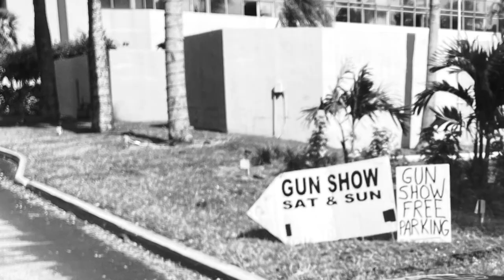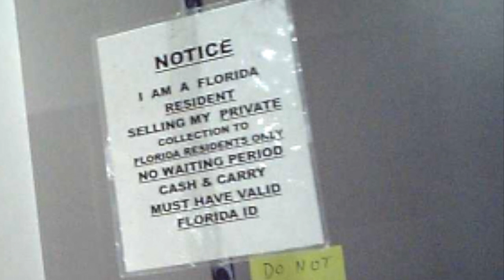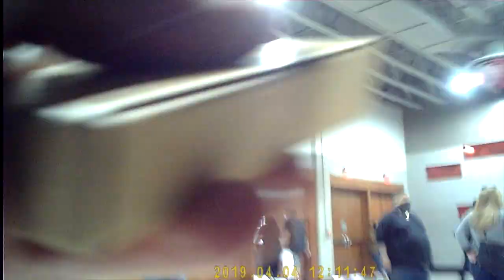THE GUN SHOW & GUAC